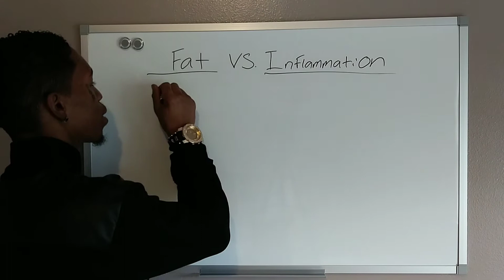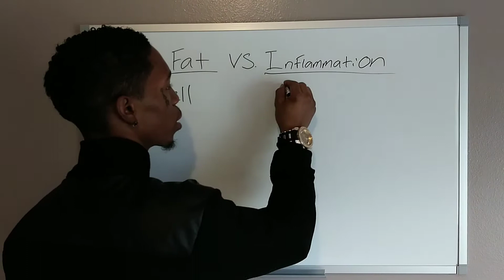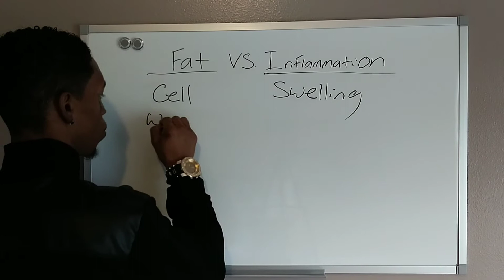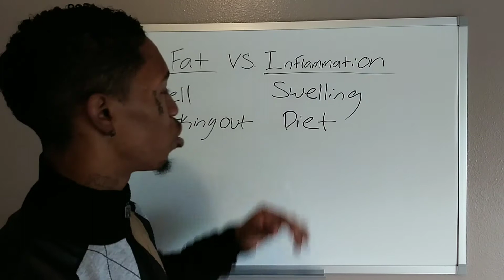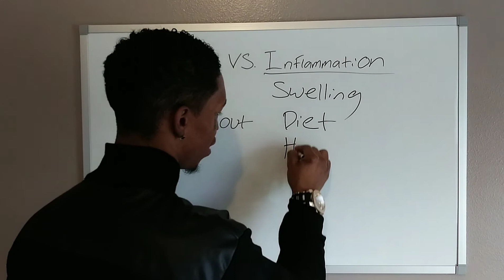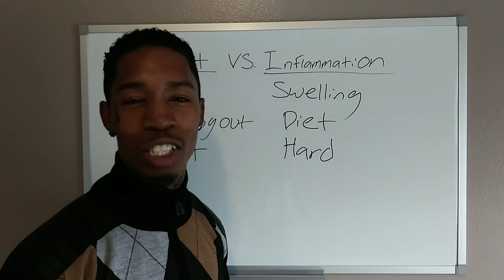Fat Vs. Inflammation The Difference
I'm explaining the difference between fat and inflammation and why it may be hard for some people to lose weight.